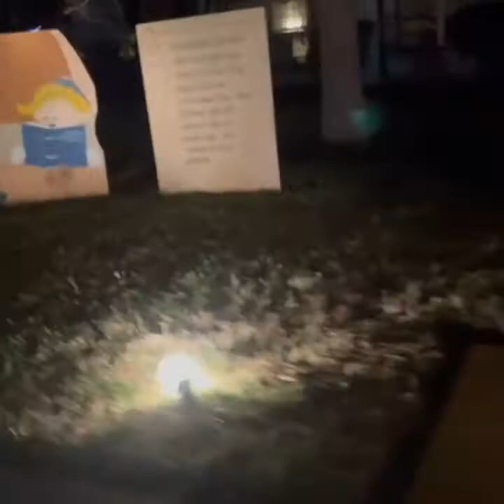Christmas at Houston tax